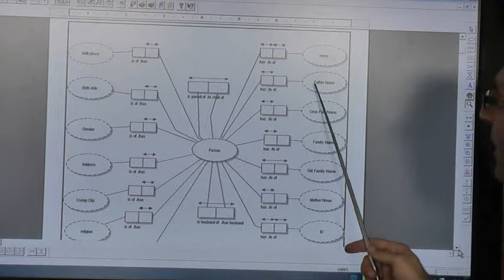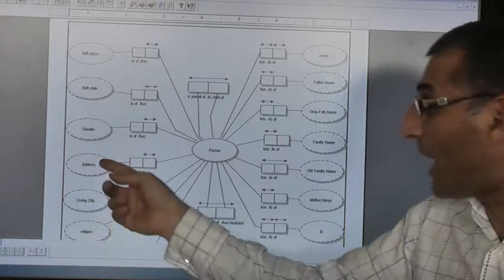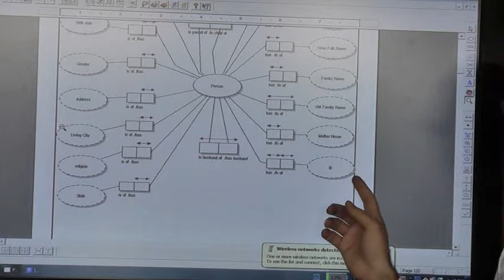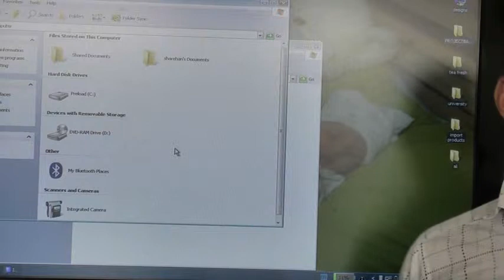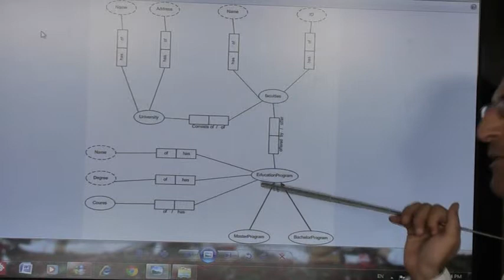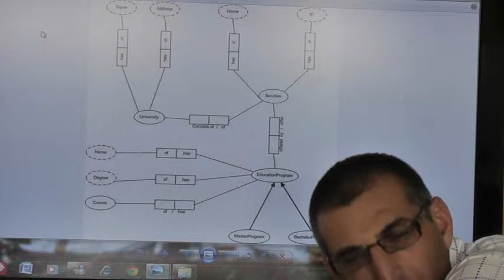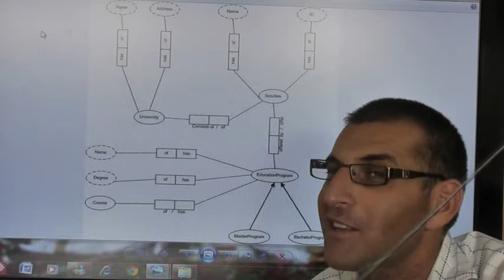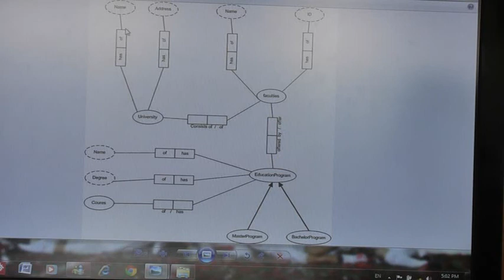ORM Practical Session (Part 2/3)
The lecture covers: ORM Practical Session